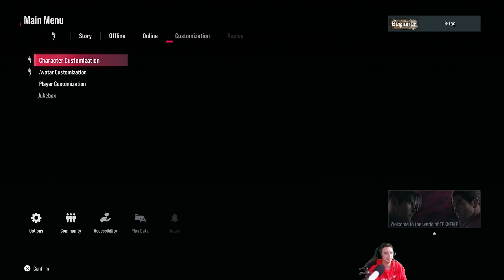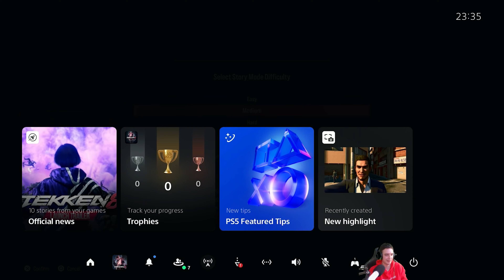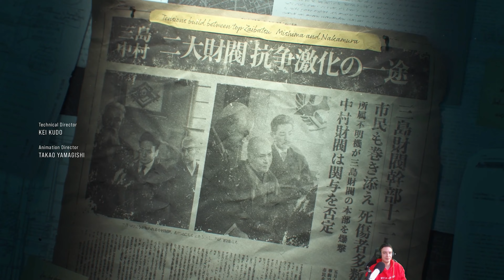Das Tournament beginnt! Können wir the Devil besiegen? 🤛🏽 TEKKEN 8 #1 [PS5 & deutsch]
🎮 Hello FoxyGamer! Heute tauchen wir tief in die Welt von "TEKKEN 8" ein und erleben das Spielgeschehen hautnah mit der Facecam. INSERT NEW STUFF

Dein Support bedeutet uns mega viel und hilft dem Kanal zu wachsen.

📢 Lass mich in den Kommentaren wissen, was du von "TEKKEN 8" hältst und welche Spiele du sonst gerne noch als nächstes sehen willst. Eure Meinung ist mir wichtig!

Folge 1 vom TEKKEN 8 - Lets Play

Über TEKKEN 8:
🤜🏽🤛🏽"TEKKEN 8" verspricht ein episches und düsteres Erlebnis, INSERT LATER

🕹 GAME INFOS:
Plattformen: PlayStation 5, Xbox Series, Microsoft Windows
Genres: Kampfspiel, Adventure, Action
Datum der Erstveröffentlichung: 26. Januar 2024
Entwickler: Arika, BANDAI NAMCO Studios, Tekken Project
Herausgeber: Bandai Namco
Modus: Mehrspieler, Singleplayer & COOP

Vielen Dank, dass du hier bist und gemeinsam mit uns "TEKKEN 8" erlebst. Lasst uns die Dunkelheit besiegen und die Geschichte enthüllen! Viel Spaß beim Zuschauen!

xo B-Tag (FGC)